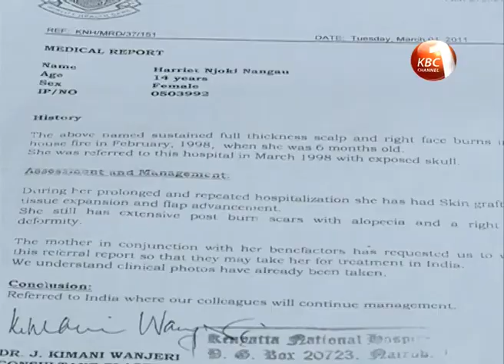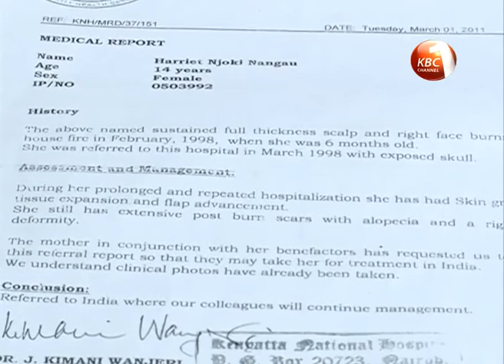Mother appeals for funds to enable her daughter access medication in India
A single mother from Nairobi is appealing for financial assistance to enable her daughter undergo reconstructive surgery in India. Elizabeth Kerubo needs to raise 1.5 million shillings to enable her daughter who has severe head burns access medication.